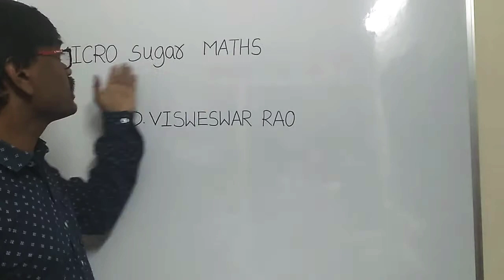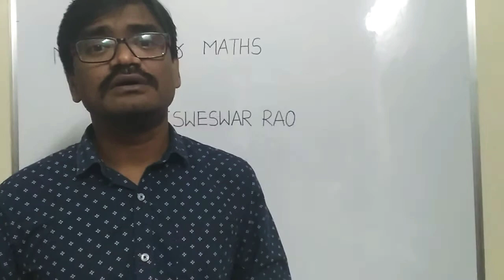MICROSugarMATHS Channel introduction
Free classes for IPE, EAMCET, JEE-MAINS and JEE - ADVANCED and Foundation classes from 5th to 10th classes.